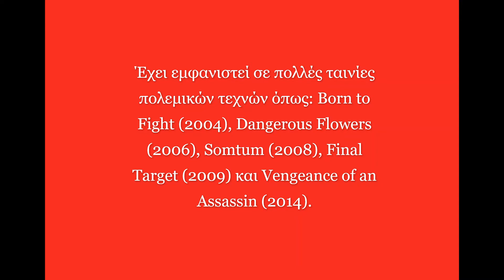Kessarin Ektawatkul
H Kessarin Ektawatkul είναι μία πρώην πρωταθλήτρια Taekwondo της Ταϊλάνδης, ηθοποιός και τραγουδίστρια. Έχει εμφανιστεί σε πολλές ταινίες πολεμικών τεχνών